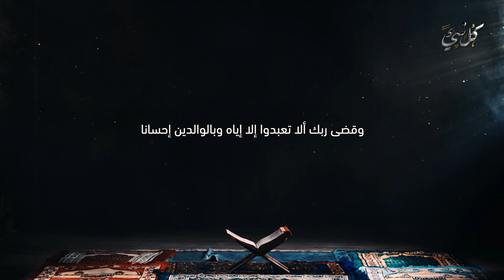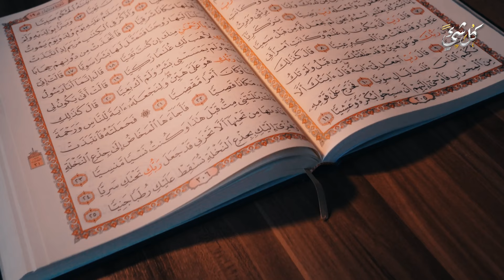كيف يعذب الله العاق لوالديه في الدنيا والآخرة؟ وكيف لا يقبل الله منه أي عمل صالح؟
أوصانا رسول الله صلى اللع عليه وسلم ببر الوالدين بل جعله من الجهاد في سبيل الله.. فهل تعلم كيف يعذب الله العاق لوالديه في الدنيا والآخرة؟ وكيف لا يقبل الله منه أي عمل صالح؟
★★ شاهد هذه القصص الرائعة :
◄ 5 أشخاص ضحك الله عز وجل لهم في الدنيا.. لن تتخيل من هم؟ ولماذا ضحك الله ﷻ لهم؟

◄ آسيا زوجة فرعون اختارت الجنة ونسيت الحياة الدنيا | كيف ماتت وماذا قال عنها النبي ﷺ؟ قصة تزلزل القلوب

◄ هام جدًا| من يفعل هذا الذنب خرج من رحمة الله عز وجل في الدنيا والآخرة وله عقاب أليم! منتشر بين الناس

◄ كيف أمـ.ـات الله أبا جهل على يد طفلين صغيرين رغم جبروته وقوته؟ وماذا قال لهما الرسول بعدها؟قصة مذهلة

◄ كيف بنى المسيح الدجال العرش الذي يعيش فيه؟ وكيف تحرسه الدابة وأين يوجد الآن؟ معلومات نعرفها لأول مرة

◄ كيف قابل الرسول صلى الله عليه وسلم الله عز وجل؟ وماذا فعل معه جبريل؟ ستتمنى ألا ينتهي الفيديو

◄ كيف يقبض ملك المــ.وت روح إبليس؟ ولماذا ستهتز السماء والأرض بقوة عند قبض روحه؟ سترتجف من هول الوصف

◄ كيف توفـ.ـي سيدنا آدم عليه السلام؟ وماذا حدث فى الأرض حينها؟ وماذا تمنى؟ تفاصيل نعرفها لأول مرة!

◄ هل تعرف كيف كان شكل إبليس قبل أن يُطرد من الجنة؟ وماذا كان اسمه؟ حقائق مذهلة لم تكن تعرفها عن إبليس

◄ شاهد كيف حذر النبي محمد ﷺ أصحابه وأمته من الماسونيين منذ مئات السنين.. سترتعش من الصدمة
عناوين فيديوهات مشابهة من قنوات أخرى ( من ١٠  إلى ١٢ عنوان )